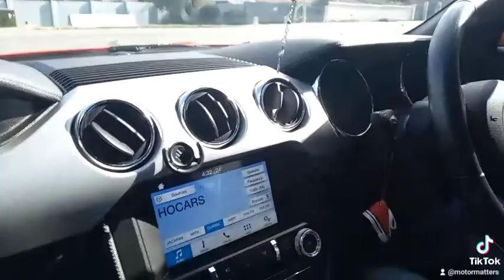Ford Mustang GT short drive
A quick experience in the Ford Mustang GT, you cannot imitate that V8 soundtrack